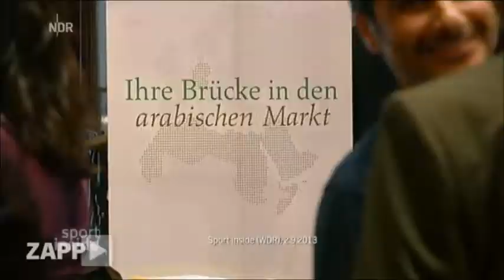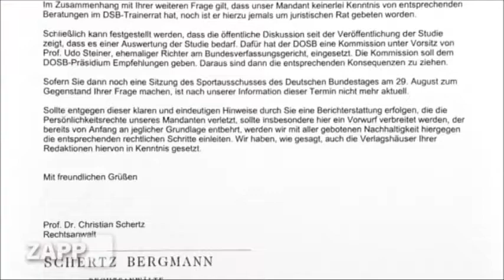Der wahre Thomas Bach heißt Christian Schertz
Presseanfragen? Es antwortet meist sein Anwalt!